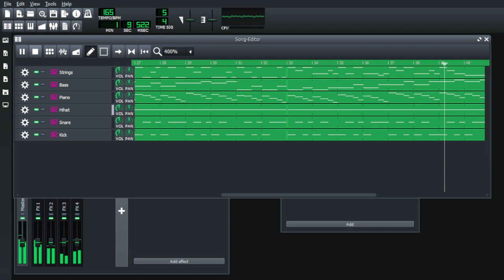Rickety Rapids - Daily 2024 Music Upload (003 / 366)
This is part of a daily upload challenge I am putting myself up to for 2024. I am currently a self-taught composer of two years, starting my journey of music theory in January 2022, and I am looking to show what I've learned since then by uploading one track a day for the whole year. I originally started off pursuing this as a means to compose music for gaming projects, especially inspired off the works of indie developers such as Toby Fox or ConcernedApe, however, realistically, I am looking into pursuing it more as a hobby - perhaps looking to pursue composition in a more serious capacity in the future.

That said, I am open to critique of my work.

The DAW that I learned to compose with is LMMS, which I picked entirely because it's free. I have considered options such as FL Studio, Reaper, and GarageBand down the line, though for my purposes at the moment this works fine for what I'm doing.

My music is entirely built off soundfonts which I have shamelessly grabbed from Musical Artifacts. The primary ones I'm working with are the Pablemo 2022, Roland SC-88, and the Arachno soundfonts, which can be downloaded from their website and used in your DAW if it supports .sf2 files - to my understanding, most DAWs should support them.

I've seen a lot of potential to be had with other time signatures and I've been meaning to experiment more with that. This track was built primarily to experiment with working on 5/4 time, built around a specific rhythm.

Since this was written in D Phrygian and there was a lot of bobbing up and down throughout the chords and bass, I imagined going down a series of river rapids, struggling to stay upright.